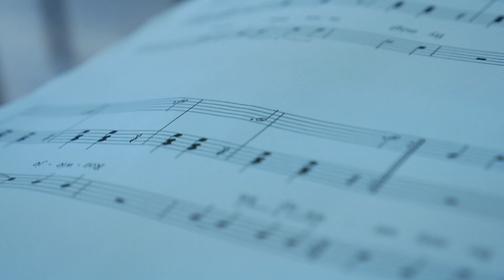Recital, koncert "W skali Richtera" - zwiastun premiery, próby...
Premiera ! nowe teksty Krzysztofa Buszmana i nowa muzyka Marka Richtera.
Zapraszam 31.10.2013. w czwartek do Teatru na plaży w Sopocie (Teatr Atelier im. A. Osieckiej).